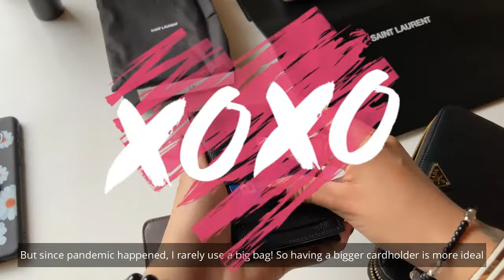♡ unboxing vlog: YSL Zippered Card Case | Review & What Fits | Black Monogram | aesthetic unboxing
OMG! wow, we made it to 300 subbies this month! ♡♡♡ Tysm!!!

I really enjoy watching unboxing videos especially when im trying to find reviews online before buying something. I find it very calming lol. So here's my unboxing video of my first YSL piece, the Zippered Cardholder in Black embossed leather and Gold Hardware!

All the best, Eva M. ♡
Instagram and Tiktok: @evaaguspina

Music 🎧  Prod. by Lukrembo
Apricity & Forest